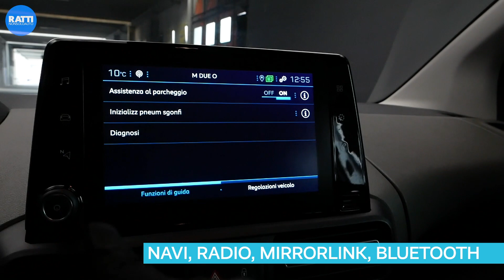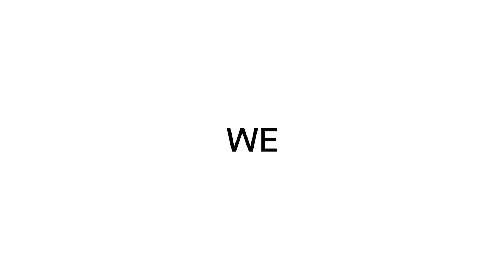PEUGEOT RIFTER 1.5 130CV BLUEHDI BIANCO KM 0 | Ratti Auto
I veicoli multispazio sono sempre comodi e utili per lavorare e spostarsi con la famiglia. PeugeotRifter non è da meno ed è arrivato in questo splendido bianco per accompagnarti nelle tue avventure!
Con 7 posti, infotainment tecnologico con schermo touch per poter gestire la radio dab, il bluetooth per le chiamate, il mirrorlink e il navigatore per viaggiare senza distrarti.

list=PLShRWbWeFcqHYaSda2DtLNM5jU_3QYVL7